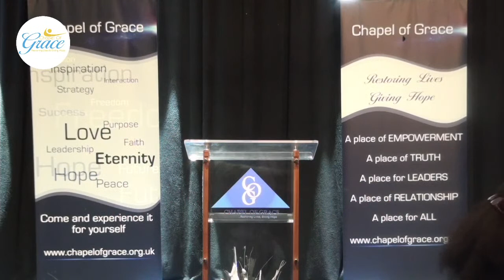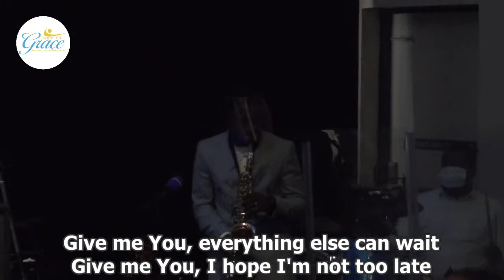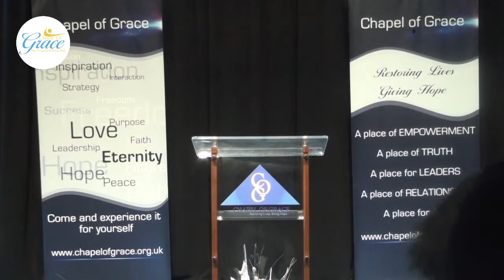Developing a Kingdom Attitude (Pastor Akpo Onduku): Sunday Service 07/02/2021